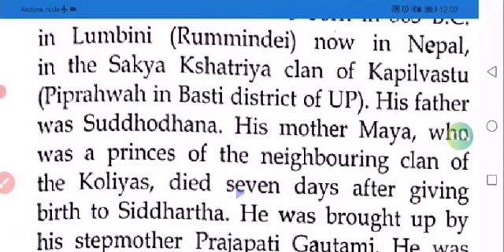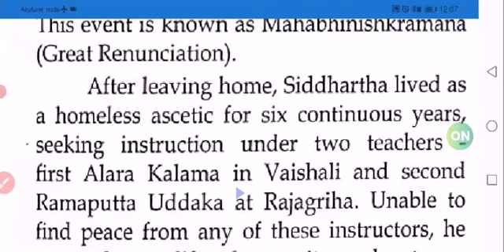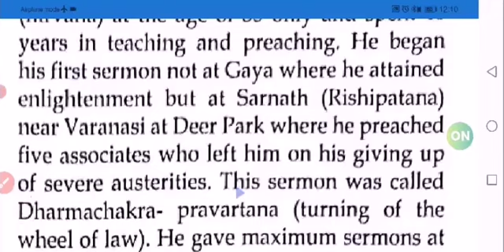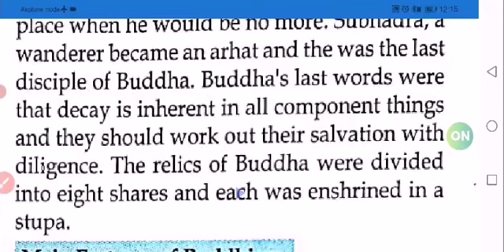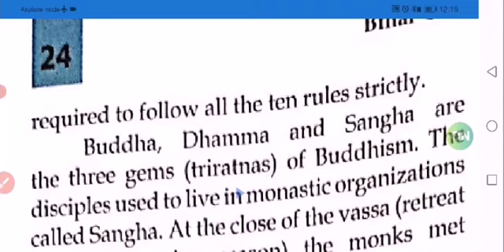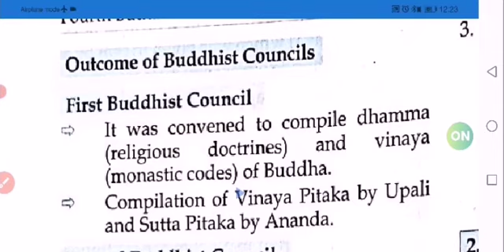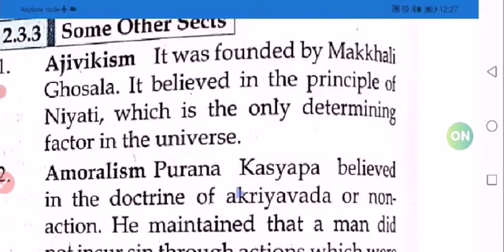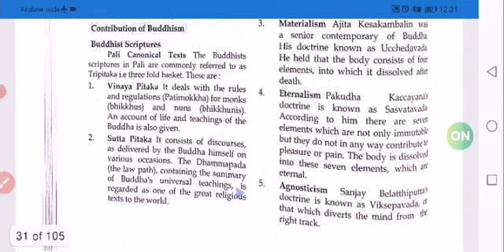Crown Bihar General Knowledge : । बौद्ध धर्म। BUDDHISM बिहार स्पेशल । Bihar Crown Gk CLASS-7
Crown Bihar Samanya Gyan,Crown Bihar Special Book PDF Download,बिहार सामान्य ज्ञान 2021 PDF Download,बिहार वस्तुनिष्ठ सामान्य ज्ञान PDF,